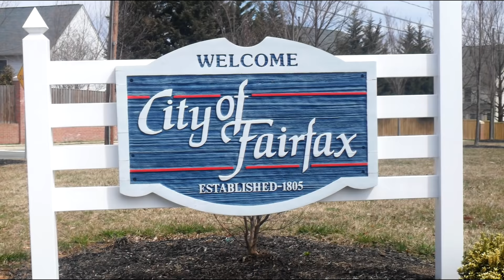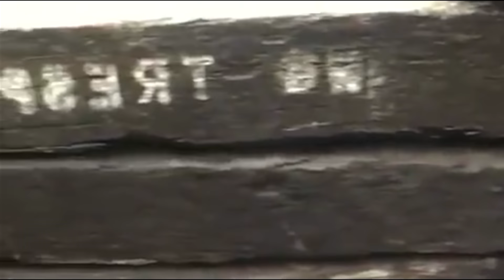L' Agghiacciante Mistero di BunnyMan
Video in collaborazione con Horror Maniaci riguardo l'agghiacciante Mistero Storia o Leggenda Metropolitana di Bunny Man uomo coniglio

Protezione Solare Angstrom
Caricabatterie più 2 batterie go pro hero 6
Micro SD per registrare in 4K
Adattatore con filettatura per go pro

Drone Mavic Pro
Go Pro Hero6